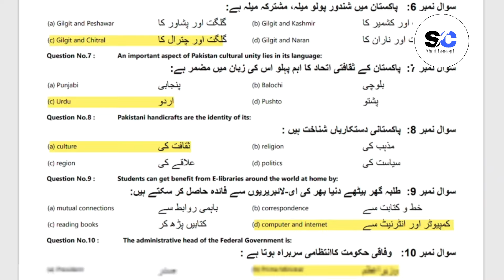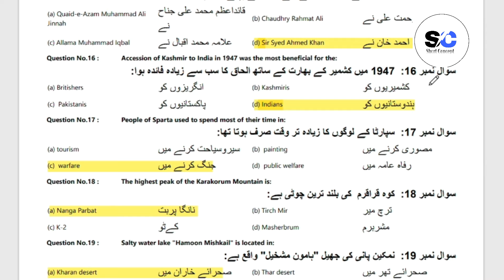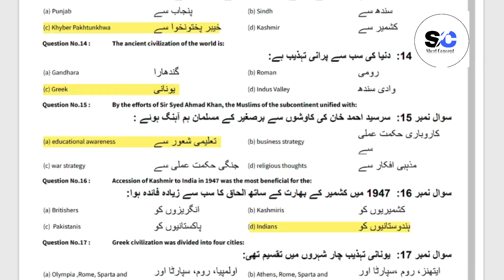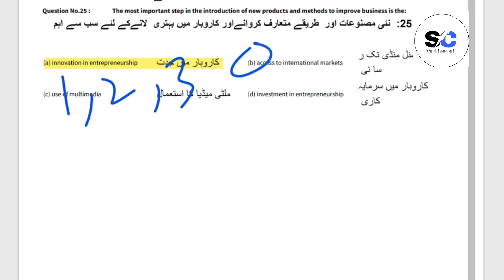Class 5th History And Geography Final Term Paper School Based Assessment 2024|SBA Final Term 5th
Related Search
5th class History and Geography School based assessment
3rd term pec 2024
Grade 5 History and Geography paper 3rd term sba
Grade eight 3rd term paper History and Geography
3rd term paper History and Geography pec 2024
5th class final term school based assessment 2024
5th class school based assessment 2024 third term
5th class History and Geography School based assessment third term 2024
History and Geography 5th grade 2024
PEC Final term exam 2024
PEC Final term Assessment 2024
Class 5th PEC History and Geography exam 2024
PEC Class 5th History and Geography Annual term exam 2024
Class 5th Final term Exam 2024
Class 5th 3rd Term Exam 2024
5th Class PEC Final Term Exam 2024
5th Class PEC Annual term Assessment 2024
Class 5th History and Geography PEC Final term exam 2024 Version 1
Class 5th History and Geography PEC Final term exam 2024 Version 2
Class 5th History and Geography PEC Final term exam 2024 Version 3
History and Geography 5th class school based assessment third term 2024
final term school based assessment 5th class History and Geography 2024
annual term school based assessment 5th class History and Geography 2024
5th class school based assessment final term
History and Geography 5th class school based assessment third term
History and Geography 5th class school best assessment annual term
annual term paper 5th class History and Geography School based assessment
History and Geography  School based assessment 5th class final term
5th class school based assessment History and Geography 3rd term
annual term school best assessment 5th class History and Geography paper
History and Geography  annual time school assessment 5th class
5th class paper History and Geography School based assessment 3rd term
History and Geography annual term 5th class school based assessment,
5th class History and Geography paper annual term School based assessment
5th class school based assessment
History and Geography SBA 2024 class 5 2024
5th class school Based Assessment 2024
5th class school Based Assessment 2024 History and Geography
5th class History and Geography school Based Assessment 2024
5th Class annual SBA 2024 History and Geography
5th class school Based Assessment 2024
Faisalabad board
Lahore Board
Multan Board
Gujranwala Board
Rawalpindi board"
Multan Board
Sahiwal Board
Dera Ghazi Khan board Exams 2024
"Board Exams"